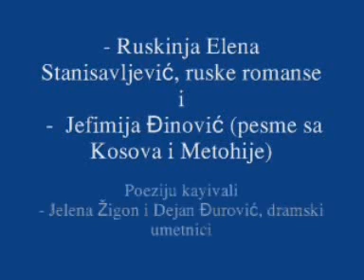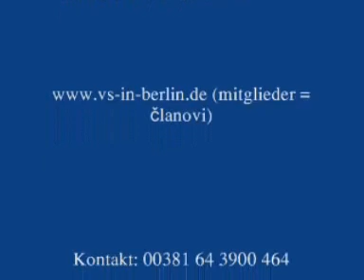Mr Milica J Lilić o V. Rakicu u RTS u dec. 2016. i V.RAKIC 3 pesme